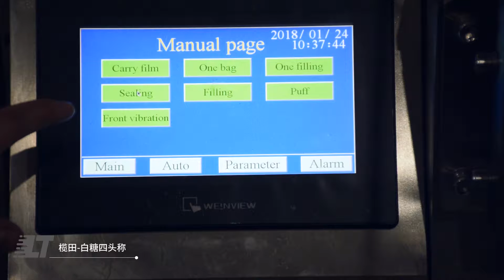Letamp Full Automatic Salt Packaging Machine with 4 Heads Linear Scale LT-380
We are the source factory and we have experienced team of R & D engineers who can customize packaging solutions according to your product characteristics.
Letamp has won customers for over high quality, preferential price and excellent pre-sales & after-sale service.